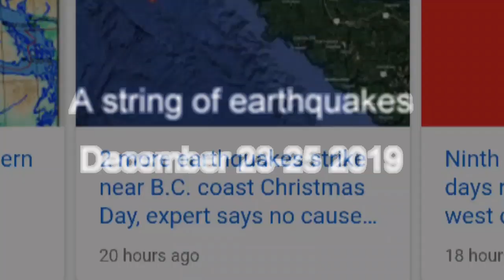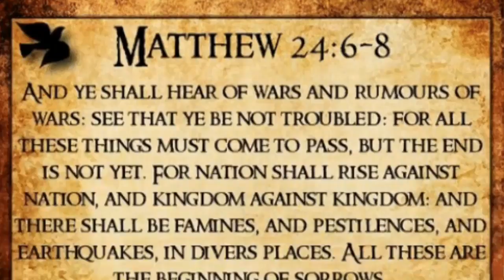The beginning of sorrows...Christmas 2019 EARTHQUAKES!!!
As we continue to see signs of these times unfold, continue to pray for the lost and carnal minded.